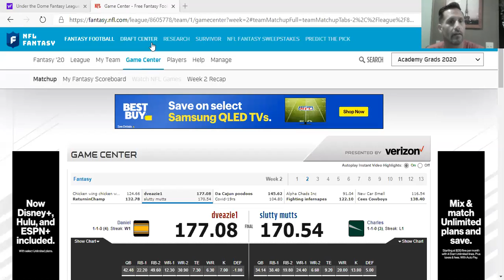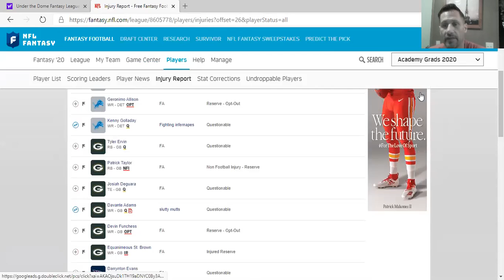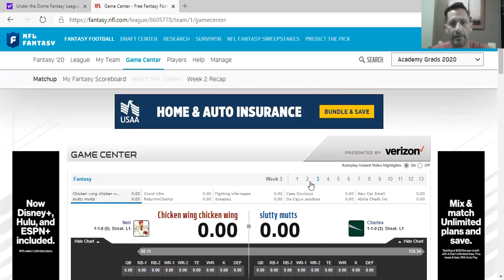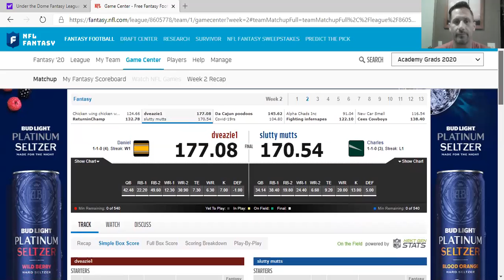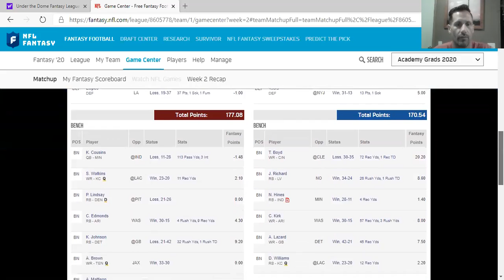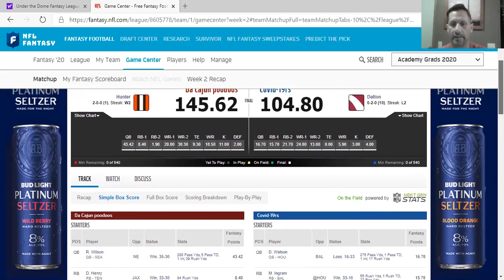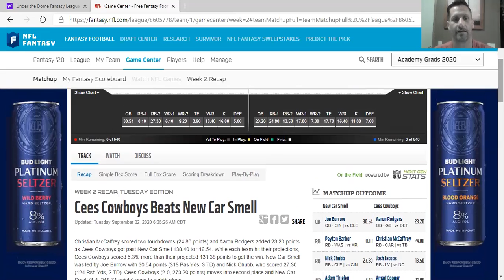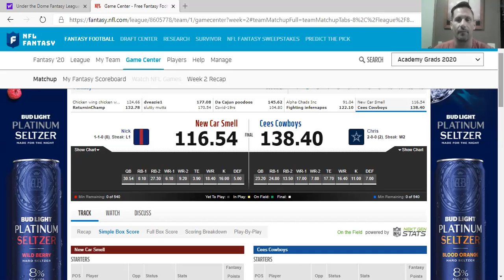WEEK 2 injuries and review of week 2 games w the DEAN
HEAD OF THE CLASS and DUNCE OF THE WEEK headoftheclass DOW awards